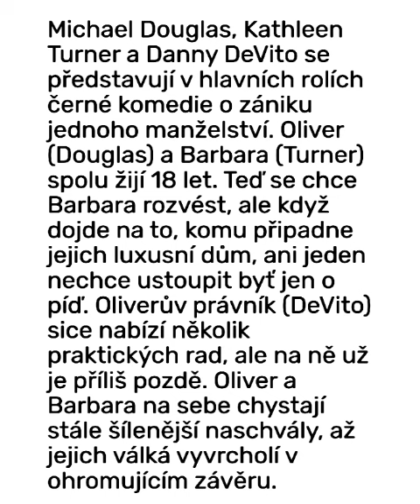HERCI Z AMERICKÉHO FILMU "VÁLKA ROSEOVÝCH" (1989)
Jací byli a jací jsou dnes herci hlavních postav.